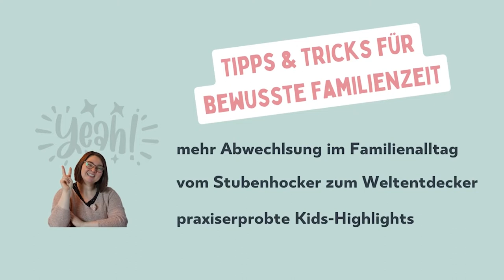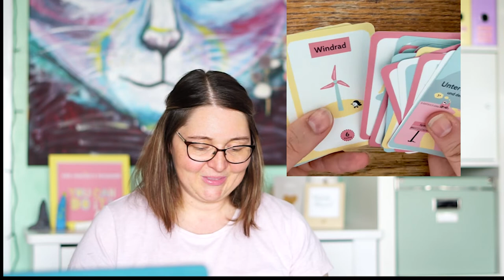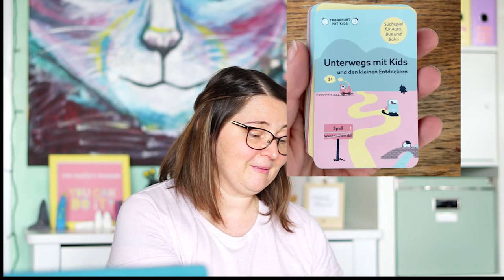3 Tipps für die lange Autofahrt 🚙 * Entspannt in den Urlaub mit Kindern * 3-10 Jahre | Kids-Hi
Wenn du bald in den Urlaub mit Kindern fährst, wie zum Beispiel zum Familienurlaub an die Ostsee oder Nordsee, dann hab ich dir für die lange Autofahrt mit deinen Kindern einige Aktivitäten und Ideen mitgebracht.

So wird eure Fahrt in den Kurzurlaub, Sommerurlaub, zu den Großeltern oder auch zum nächsten Ausflugsziel viel entspannter für alle!

Also viel Spaß mit den Überlebenstipps für die lange Autofahrt mit Kindern!

☀️Quartettspiel Meerestiere

📌 EIGENE PRODUKTE
Ich habe mit meinen Jungs das Kartenspiel „Unterwegs mit Kids und den kleinen Entdeckern“ ausgedacht, das Kinder ab 3 Jahren wunderbar während der Fahrt spielen können! Ich bin gespannt, wie viele Stunden bei dir das Spiel überbrückt, ohne dass es langweilig wird! Du findest es in meinem Web-Shop meiner Familien- und Freizeitplattform Frankfurt mit Kids.

Vom Stubenhocker zum Weltentdecker:
Wie du als Working Mom/Dad im Alltag deiner Kinder Highlights schaffst, ohne dass sie zum Kraftakt werden:
Melde dich hier zum Online-Training an - kostet dich keinen Cent!

Catrin Häusser
Frankfurt mit Kids
Ludwig-Landmann-Str. 73
60488 Frankfurt am Main
Deutschland

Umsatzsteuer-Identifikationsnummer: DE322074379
USt. wird nicht ausgewiesen, da der Verkäufer Kleinunternehmer im Sinne des UStG ist.

Verantwortliche/r i.S.d. § 18 Abs. 2 MStV:
Catrin Häusser, Ludwig-Landmann-Str. 73, 60488 Frankfurt am Main

Mitglied der Initiative "Fairness im Handel".

*📌 Partnerprogramm Amazon
„Frankfurt mit Kids“ ist Teilnehmer des Partnerprogramms von Amazon EU, das zur Bereitstellung eines Mediums für Websites konzipiert wurde, mittels dessen durch die Platzierung von Werbeanzeigen und Links zu Amazon.de Werbekostenerstattung verdient werden kann.

➡️ Du findest den Link zu meiner Seite